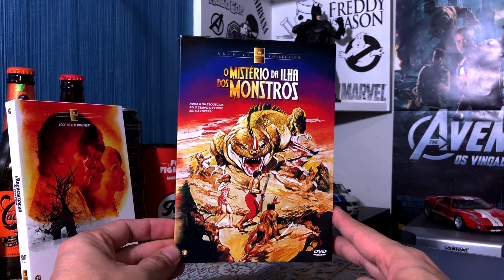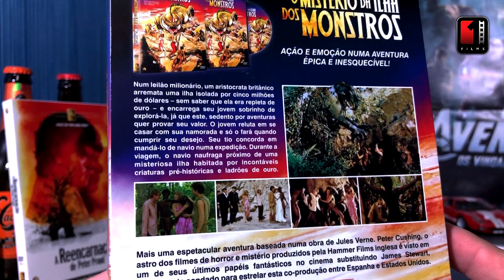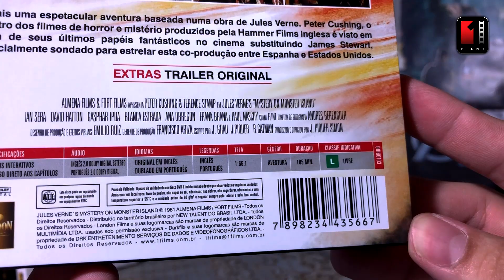O MISTÉRIO DA ILHA DOS MONSTROS | Misterio en la isla de los monstruos (1981)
Cupom: CINEFILIA10
Parceiros do Cinefilia
Músicas utilizadas neste vídeo:
-Blue_Break
Da biblioteca do youtube.